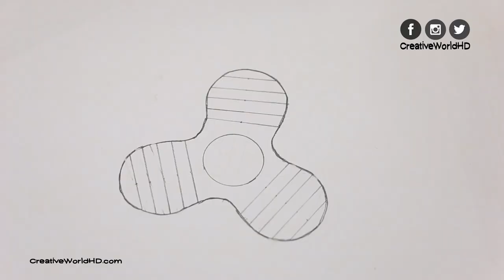How to Make Fidget Spinner EASY/DIY Scribbler DUO: The World’s First Dual-Nozzle 3D Printing Pen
How to make Fidget Spinner at home for 4th of July using 3D printing pen. This DIY tutorial will show you how to easily make your own fidget spinner. All you need is a 3D pen and three pennies.

To get Scribbler DUO: The World’s First Dual-Nozzle 3D Printing Pen

Check out my other 3D Printing Pen Tutorials/Creations: All my tutorial can be used for all 3D Pens :3doodler, 3Doodler 2.0, Scribbler 3D pen, 3d stereoscopic pen, Creopop, polyes Q1, Lix. 3Dsimo

If I had a Chick
Hammock Fight